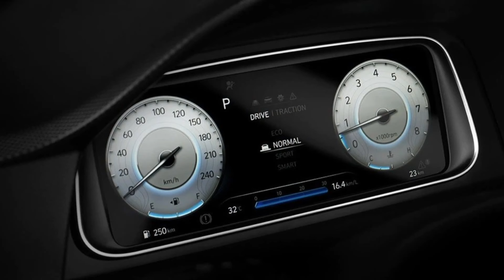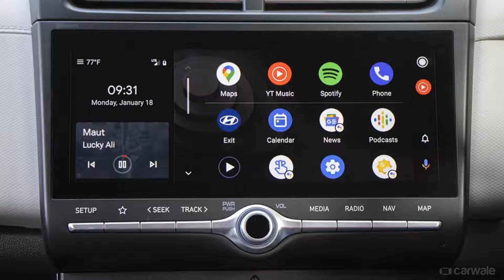Creta cng launch date in india❤️Mileage, Price, Launch Confirmed🔥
is video me hamne aapko hyundai creta 2024 cng ke baare me sab details batayi hai jo official hai, agar aapke koi sawal hai to comments me aap zarur puch sakte hain , agar video pasand aayi to LIKE,SUBSCRIBE KAR DENA. aapka ek subscribe hame aur motivate karta hai aapke liye aur zyada interesting videos banane keliye.